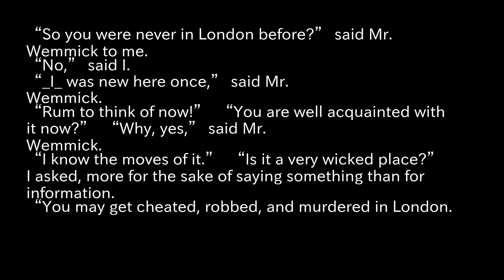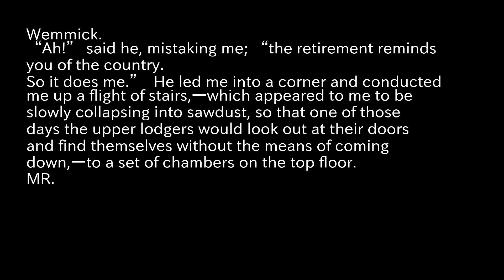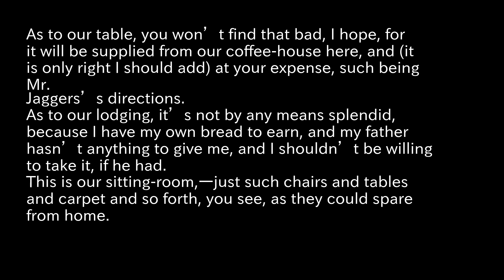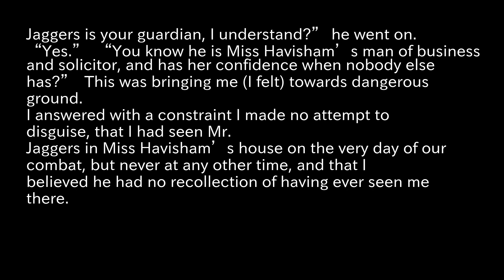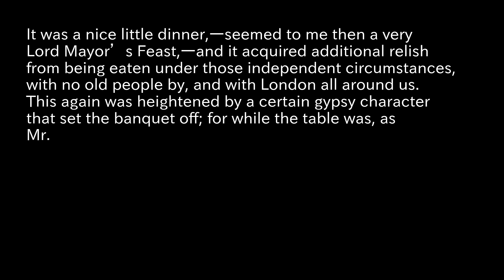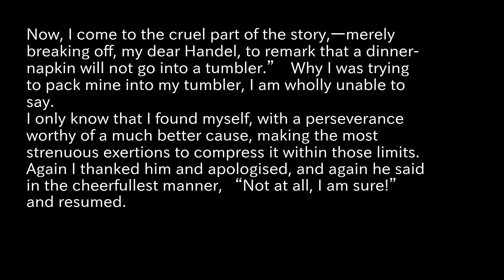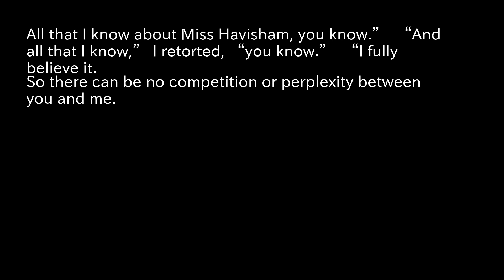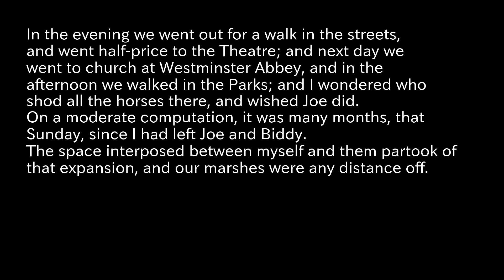Great Expectations Reading Aloud part11 Dickens, Charles